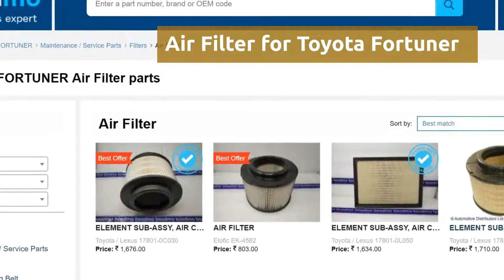Air Filter for Toyota Fortuner